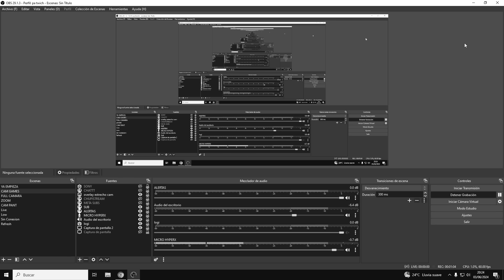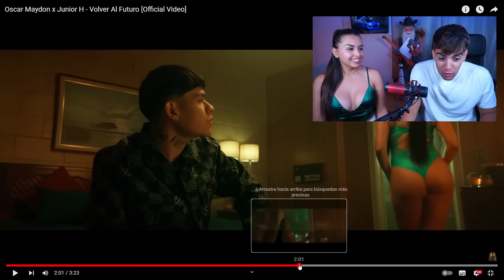REACCION a JUNIOR H y OSCAR MAYDON - VOLVER AL FUTURO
NUESTRAS REDES